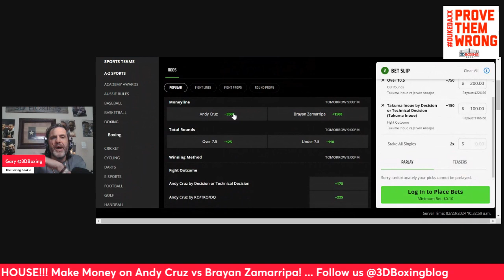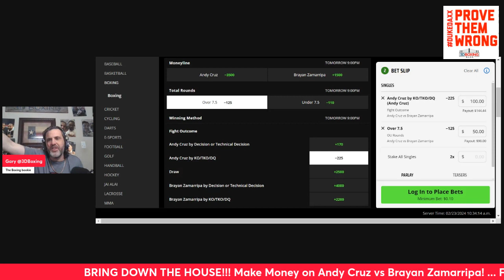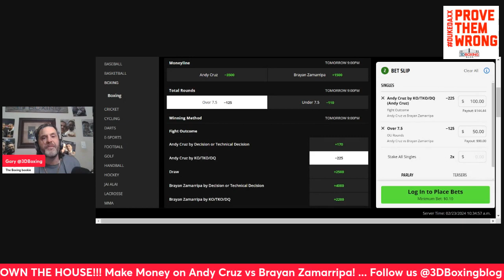MAKE MONEY w/ The Boxing Bookie on Andy Cruz VS Brayan Zamarripa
BRING DOWN THE HOUSE!!! MAKE MONEY w/ The Boxing Bookie on Andy Cruz VS Brayan Zamarripa